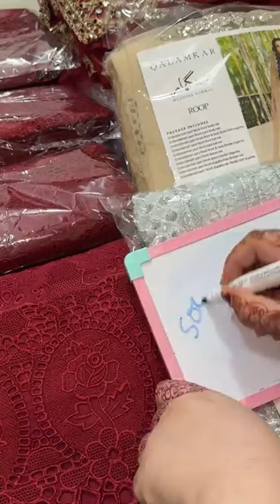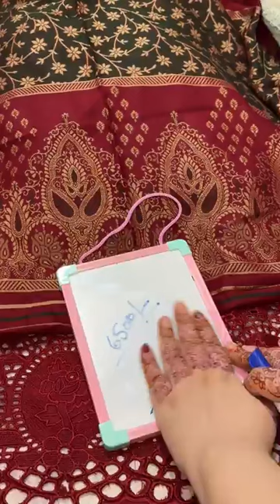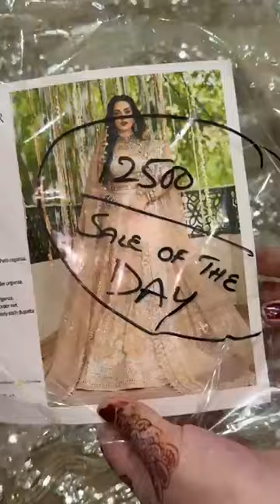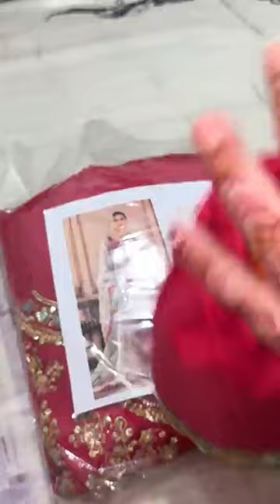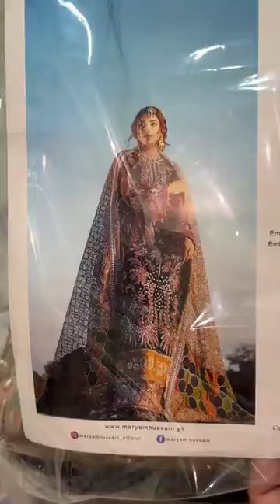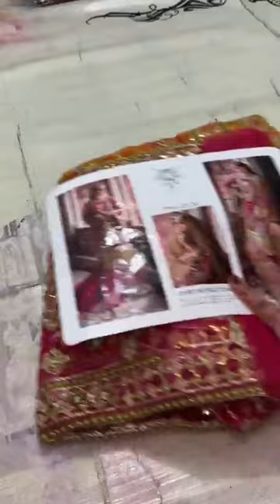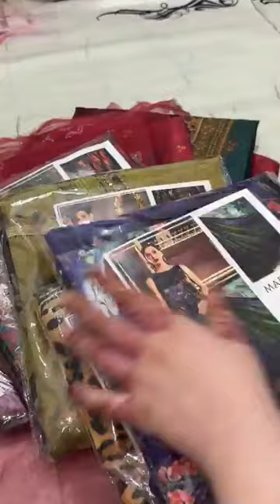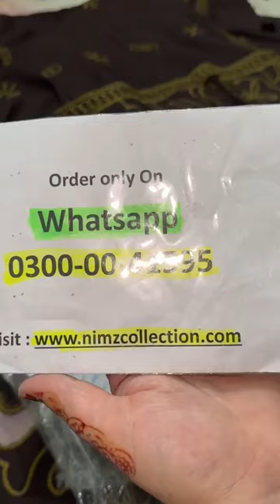80% OFF Party-Weding Wear outfits@NimzCollectionpk